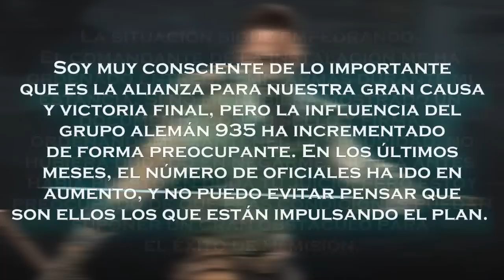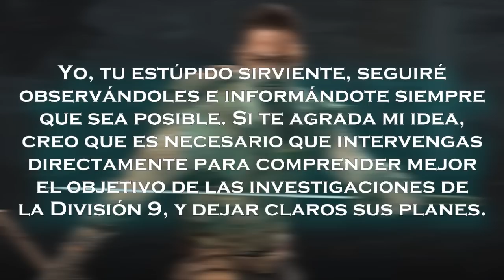DLC2! TAKEO SE INFILTRA EN POHNPEI || CIFRADO OCULTO #3 (Der Eisendrache BO3 Zombies)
Seguimos con los códigos secretos de Der Eisendrache. Takeo Masaki es enviado a Pohnpei para investigar las actividades de la División 9 y la influencia de 935 sobre la isla. Tras ser descubierto, Takeo es capturado y enviado a las instalaciones submarinas de la División, donde es utilizado como sujeto de pruebas N3WB junto a Nikolai Belinski, Pablo Marinus y Tank Dempsey.

Gracias a todos los que han apoyado siempre este canal. En especial agradecer a Innfer, VerrucktMann, Roberto, Wicho y todos aquellos a los que YouTube me ha brindado la oportunidad de conocer.